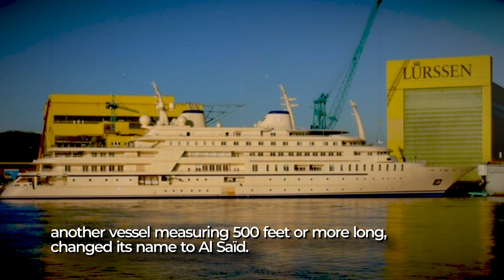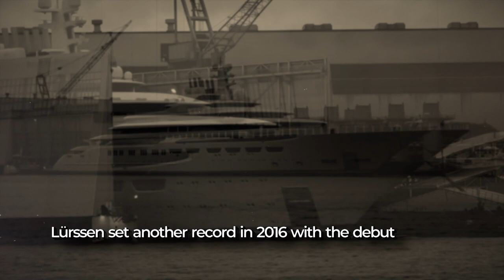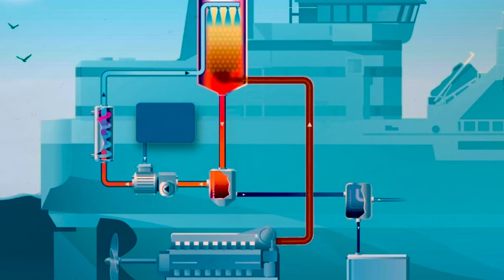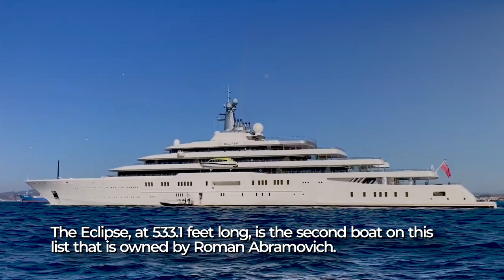Top 8 Largest Yachts in the World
If you're interested in yachts, then you'll love this video! In this top 8 list, we'll take a look at the 8 largest yachts in the world. From huge super yachts to opulent mega-yachts, these vessels are impressively large and awe-inspiring!

TIMESTAMPS (click to directly navigate to a specific part of the video)
0:00 Intro
0:17 A+
1:08 Al Saïd
2:01 Dilbar
3:00 Blue
3:58 Dubai
5:09 Eclipse
6:23 Fulk Al Salamah
7:13 Azzam
8:29 Outro